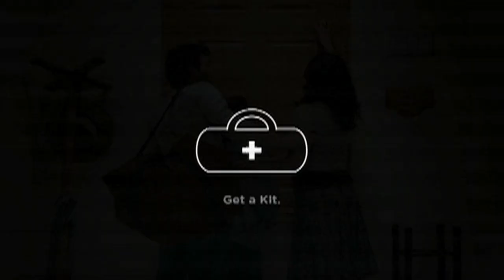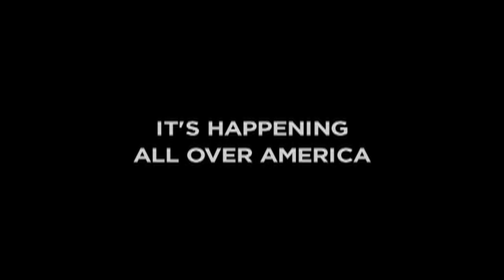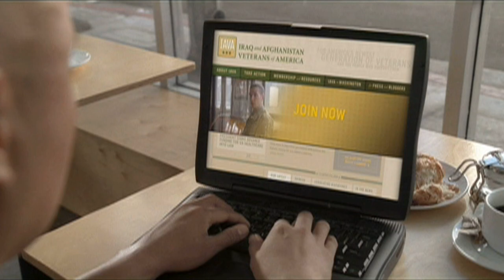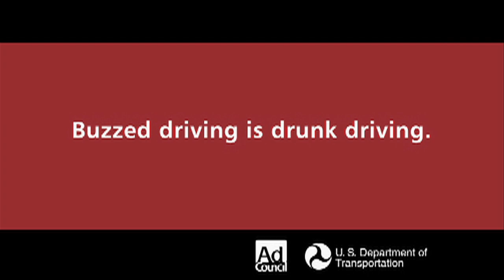Season 3: MT Lounge Episode 1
MT10's very own Late Night Talk Show. MT Lounge is a student based show that talks about what's going on in the media such as politics, television, music and many other topics that can be brought up to excite our live audience.

Executive Producer- Julian Emil Seiferth
Associate Producer- Rani Wright